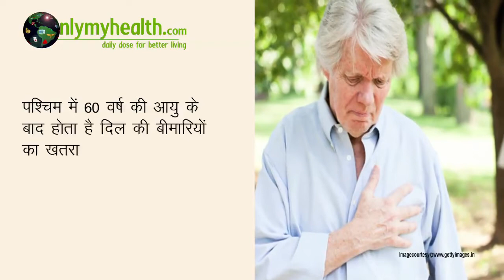क्या कम उम्र में हो सकता है हृदय रोग - Onlymyhealth.com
हृदय-रोग डेवलप होने में कई साल लगते हैं। कई बार यह बीमारी जन्मग से ही हो सकती है और यह कम उम्र में भी। वसा का अतिरिक्त  सेवन और अनियमित जीवनशैली के चलते रक्तसवाहिनियों में प्ला क जमा हो जाता है। इससे हृदय को रक्तं-संचार प्रभावित होता है। परिणामस्वंरूप हृदय रोग हो सकता है। पश्चिम में आमतौर पर हृदय रोग 60 साल की उम्र के बाद होता है, लेकिन भारत में अमूमन इससे दस साल पहले ही इस बीमारी का खतरा मंडराने लगता है।